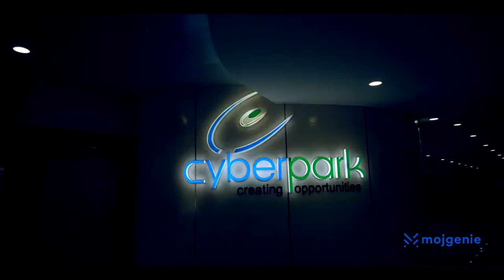MOJGENIE @ CYBER PARK I CALICUT I LAUNCH HIGHLIGHTS